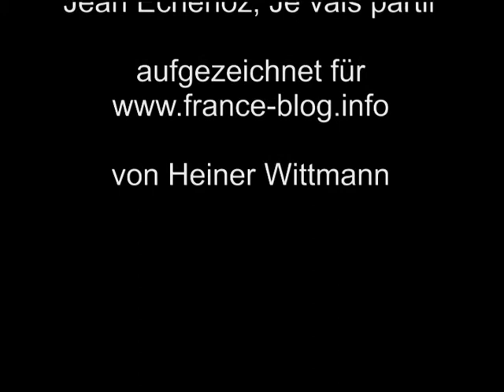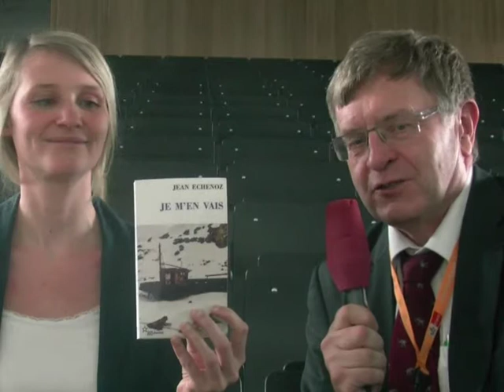Teresa Hiergeist spricht über Jean Echenoz' Roman Je m'en vais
Aufgezeichnet anlässlich des Vortrags aovn Teresa Hiergeist auf dem Romanistentag 2013 in Würzburg von Heiner Wittmann für